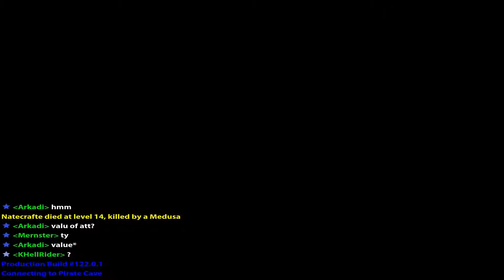Realm Of The Mad God Co-op With Cy5000 Ep. 4 Spiders suck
Cy5000 and Myself kick some mythical ass in some Realm of the Mad God Co-op.